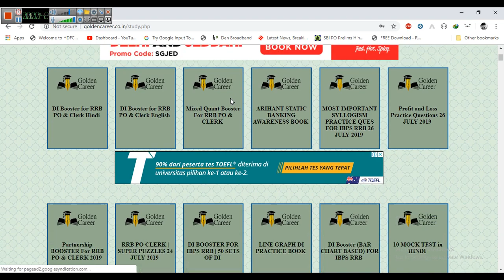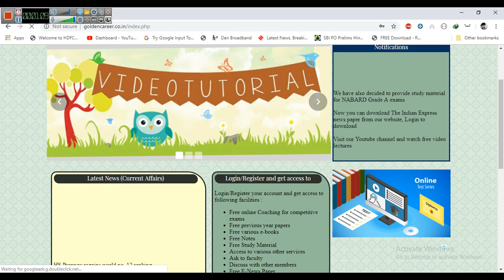40 Sets of Data Interpretation for RRB PO & Clerk 2019